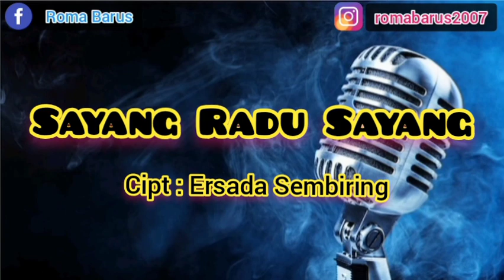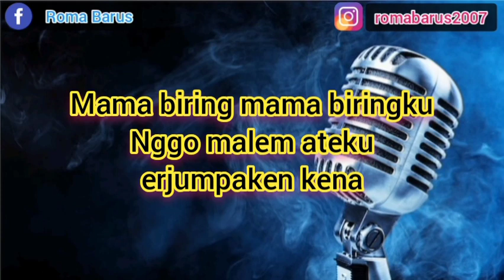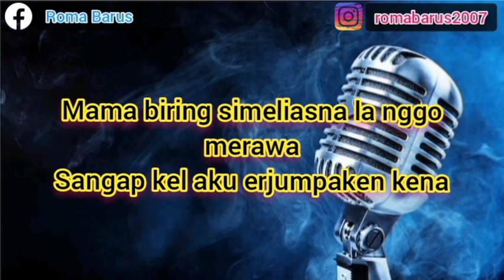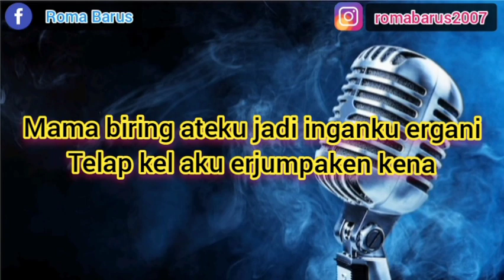SAYANG RADU SAYANG | KARAOKE LAGU KARO.